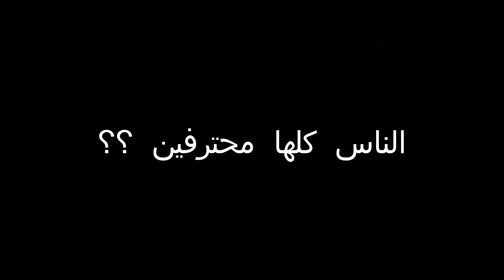فورت نايت | ليش هيك اللعبة ؟!!؟ | هل حظ ولا اللعبة بئت غبية ؟!؟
احبابي 😘🥰😍😘🥰😍

علامات لا تهمك:
فورت نايت سيد,
فورت نايت فورت نايت,
فورت نايت هاتف,
فورت نايت هامان,
فورت نايت هدم الكعبه,
فورت نايت نوت 8,
فورت نايت نوت 8 برو,
فورت نايت نسخة معدلة,
فورت نايت في ماين كرافت,
فورت نايت فان جيم,
فورت نايت في مصر,